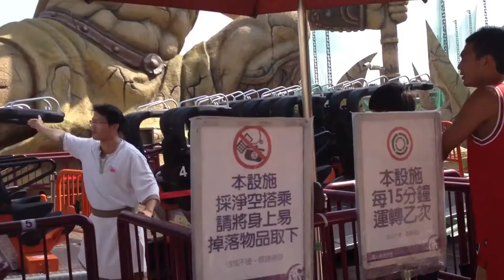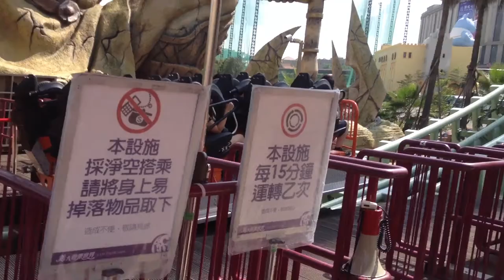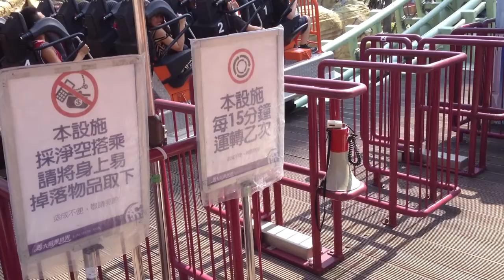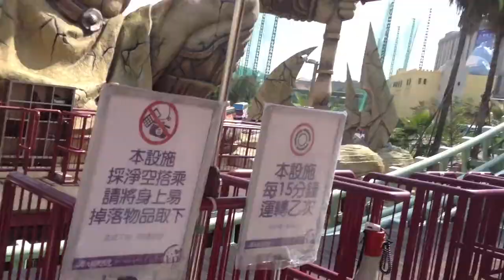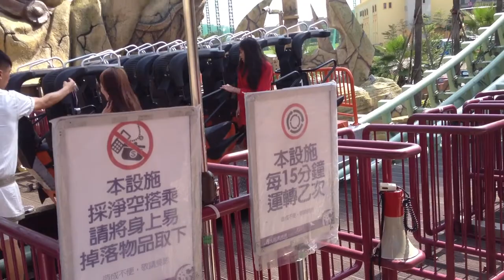Rides And Fly | E-DA Theme Park •Salt’s life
just ride